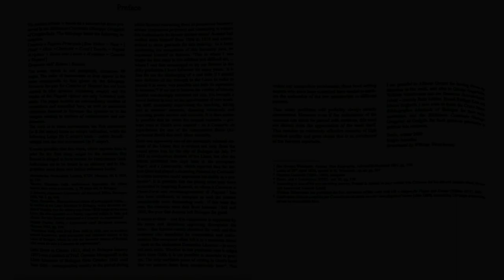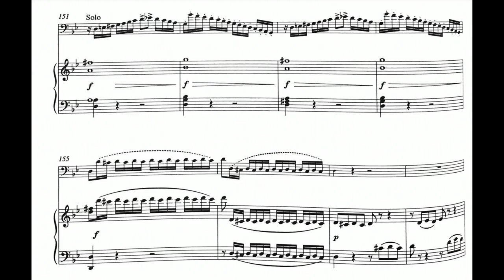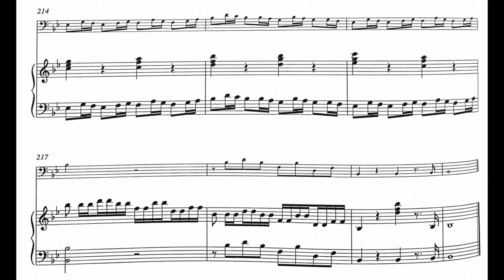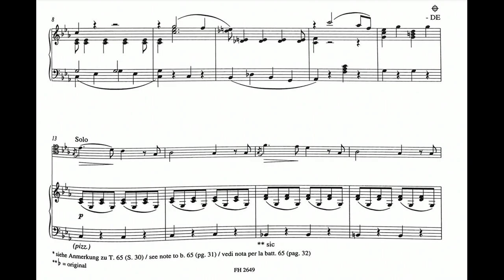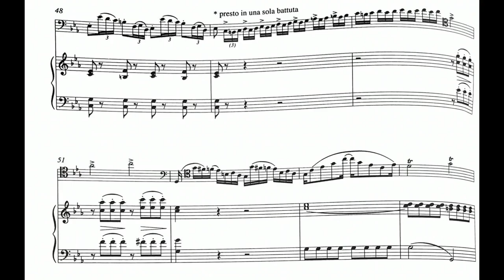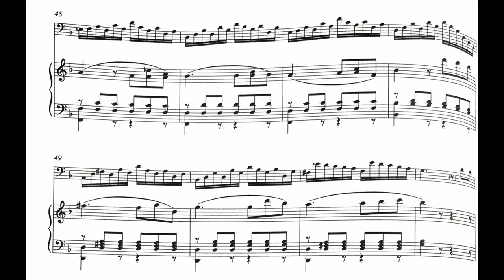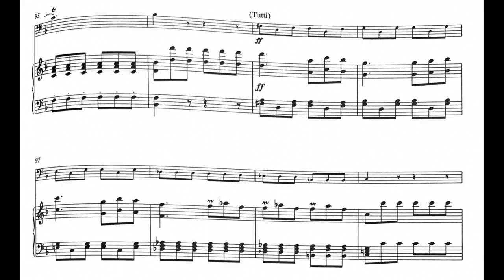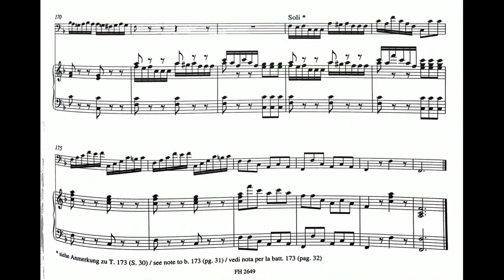Gioachino Rossini: "Concerto da Esperimento" Bassoon Concerto (c. 1845)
00:00 - I. Allegro
07:36 - II. Largo
12:17 - III. Rondò (subito)
Bassoon: Sergio Azzolini
Conductor: Georg Egger
Orchestra: Bozen String Academy
Year of Recording: 2001
"Although its authorship is unconfirmed, the concerto has been attributed to Rossini on the basis of an obituary published in 1893 for Nazzareno Gatti (a bassoon student at the Liceo during the 1840s) who claimed the composer had written the work for him. More recently a priest, Giuseppe Gregiati, discovered the concerto amongst a collection of nineteenth-century manuscripts in a library near Mantua and, despite its annotation by several hands, credited the concerto to Rossini. The concerto may have been written around 1845 as a “concerto da esperimento” (an examination concerto) for Nazzareno Gatti and performed by him for his final test at the Liceo.

The work is in three movements: the first, (Allegro) in B flat major, opens with an energetic orchestral paragraph prior to the bassoon’s first entry, a declamatory theme that soon generates more mellifluous material. Hushed pizzicato chords usher in a cantabile secondary theme, its graceful contours soon yielding to livelier figuration. While fresh ideas are explored and earlier material is refashioned, it is with the arrival of some nimble passage work (and the bassoon’s high D flat) that this movement provides an opportunity for dramatic display. In a dramatic shift to an unexpected shift to the key of C minor, the central Largo inhabits a Mozartian eloquence, its gentle theme culminating in a brief cadenza which leads directly to an ebullient Rondo. The change of metre and key (F major) underpins an infectious humour in a movement that poses considerable technical challenges. Even if the authenticity of this concerto is uncertain there is little doubt as to the work’s rhythmic impetus and melodic charm." (NAXOS)